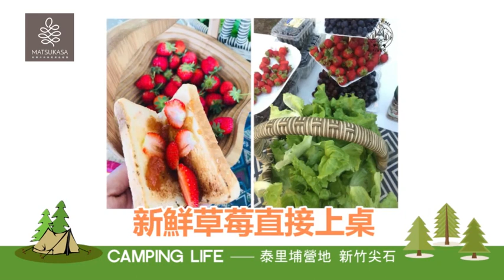營地介紹：泰里埔營地 - 松果戶外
營區介紹：泰里埔營地 - 松果戶外

松果戶外專營帳篷、天幕、帳篷用具、睡墊、睡袋、露營家具、戶外燈具、餐廚用品、戶外服飾、水域用品、升降設備、登山配件、背包等戶外用品。你想得到的、你用得到的，應有盡有，一應俱全。

地址：台北市羅斯福路三段222號
營業時間：13:00~21:00(周一~週五)、09:00~21:00(週六)、12:00~21:00(週日)

地址：新北市泰山區同義街122號 (台電泰山服務所旁)
營業時間：13:00~21:00(週一~週五)、09:00~21:00(週六)、12:00~21:00(週日)

地址：新竹縣芎林鄉富林路二段693號
營業時間：13:00~21:00(週一~週五)、09:00~19:00(週六)、10:00~19:00(週日)

地址：苗栗縣大湖鄉富興村法雲寺7號之2
營業時間：09:00~18:00(週五~週日)